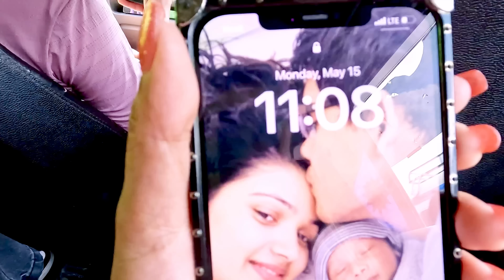Back to USA || Travel Vlog